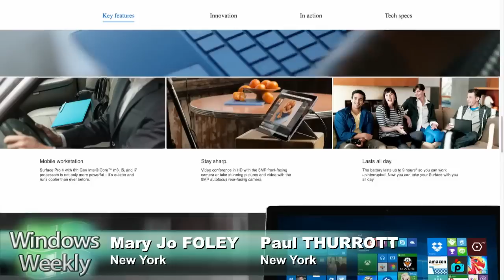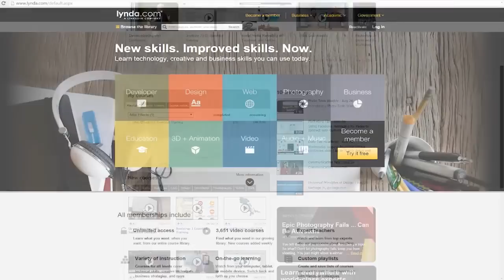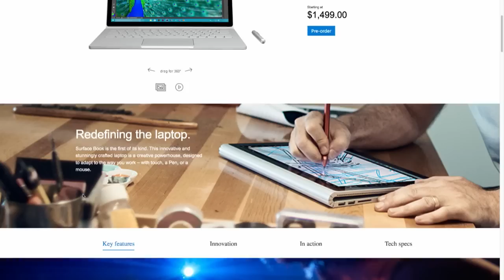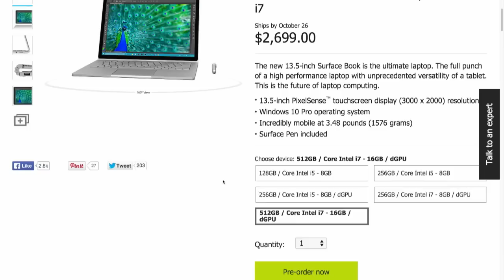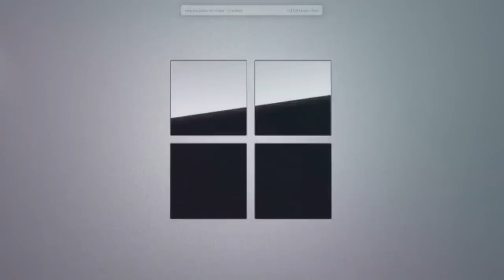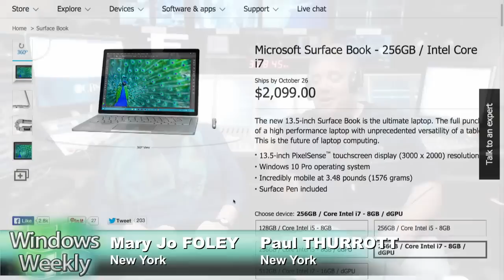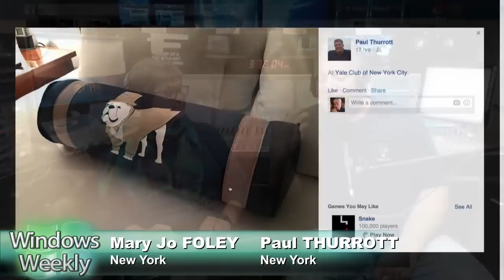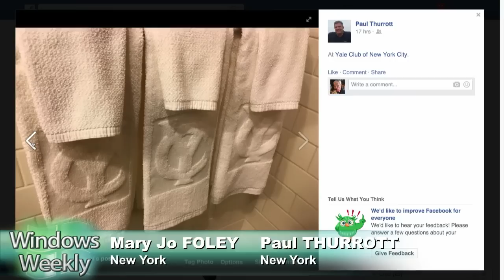Windows Weekly 434: Polo is the Minimum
Paul and Mary Jo live from New York with their thoughts on the Microsoft hardware event. The announcement included HoloLens, Microsoft Band, Lumia 950 and 950 XL, Surface Pro 4, Surface Book, New type cover, pens, pen tips, Surface Dock, and more.Download or subscribe to this show